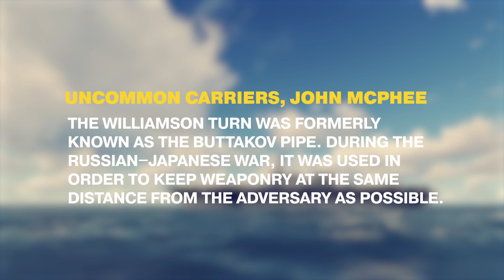IT'S CRAZY! What Happens When A Sailor Falls Off An Aircraft Carrier?!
On an aircraft carrier, there is a team of approximately 6,000 employees whose job it is to ensure that each and every operation performs successfully. However, due to the large number of people there, it is likely that someone will become disoriented and fall into the water. If someone falls into the water and go missing, what would happen? Aircraft carriers are well equipped when it comes to these types of situations, so you bet they have already foreseen how they would handle if a sailor went overboard as well!

There have been occurrences in which crew members from aircraft carriers have accidentally fallen into the water. It is essential for you to be aware of the fact that the height of a typical modern aircraft carrier can reach into the tens of meters at its highest point. When a person strikes the surface of the water after falling from a considerable height, the tension on the water's surface will make them feel as if they are falling on cement. This is because the surface tension of the water is greater than the surface tension of cement. This is because of the fact that the force of gravity also operates on the ground itself. Now, everyone is fully aware that this process has the potential to be pretty laborious. However, there is no need to be concerned since in this video we will explain in great depth how exactly this process functions.

In this episode we will talk about “ How Aircraft Carrier Crew Handle If a Sailor Falls Off An Aircraft Carrier?”